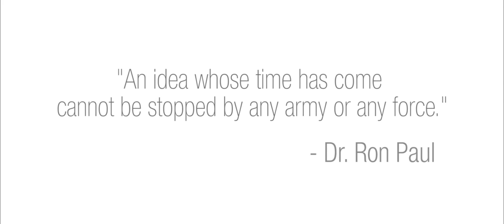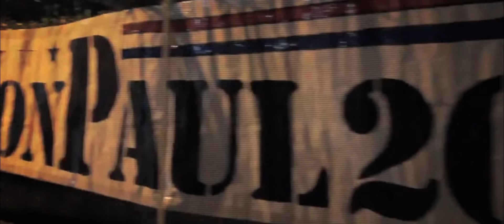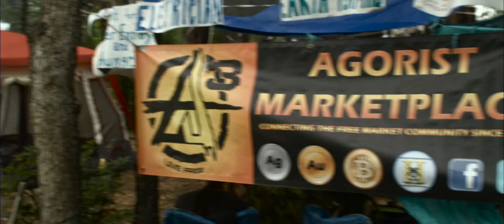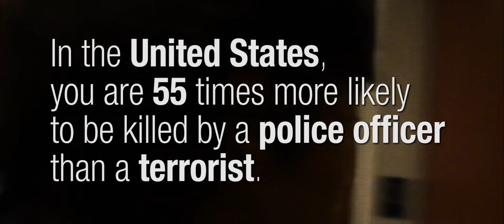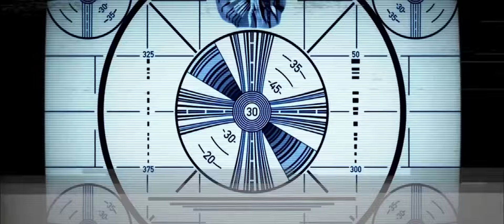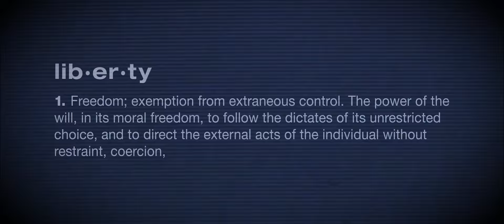Liberty: The Documentary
Please contribute to our Kickstarter campaign

With the 2016 presidential election cycle on the horizon, and the rise in popularity and acceptance of the "liberty movement", there is no better time for a documentary film that explores the notion of "liberty", what it has meant for the development of the current political climate, and how the re-embracing of its ideals can positively affect all Americans, regardless of political affiliation. Through interviews and b-roll collected during a 30 day production, the filmmakers will explore Libertarianism in its varied forms, uncover the schisms that divide its current adherents, and positively influence the future of the movement by unifying its constituents through a common alliance under its core principles.